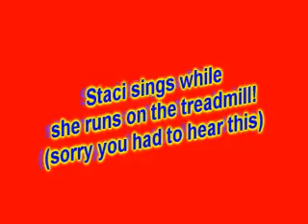Staci gets caught singing on the treadmill!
Here's a fun "at home" moment. When Staci puts on her headphones and turns up her MP3 player, she can't help but SING!